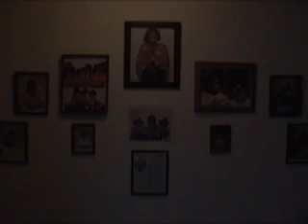Terri's various TV Intros updated!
Evg.Terri Graham's TV Shows include "Nothin' Like Church Folk!" "Spotlight on the Community!"  "Signing" Fun w/ "T-Dionne!" and "Wom! Wit! Wia!" Her radio show "The Terri Graham Radio Show is heard all over the world through bbgnetwork.com. Showtimes included in this video! All shows EST (Eastern Standard Time).